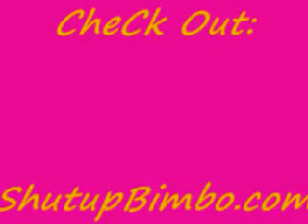Marsha Ambrosius "Far Away"